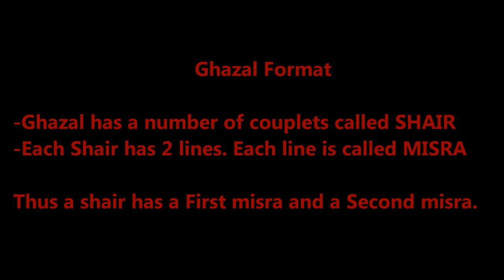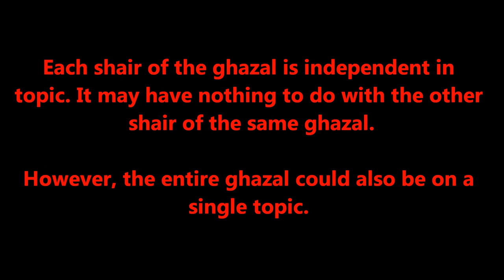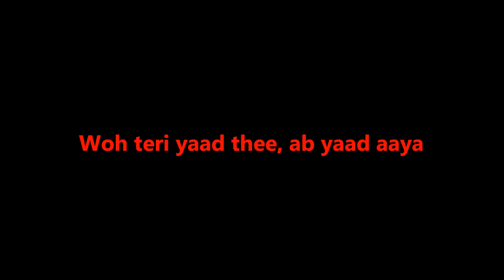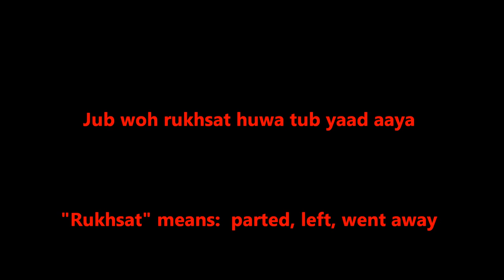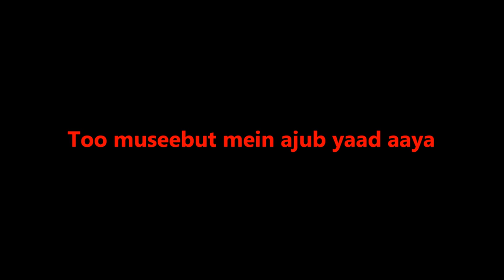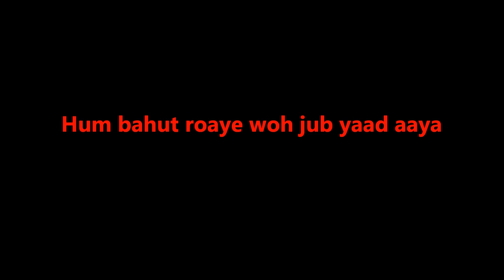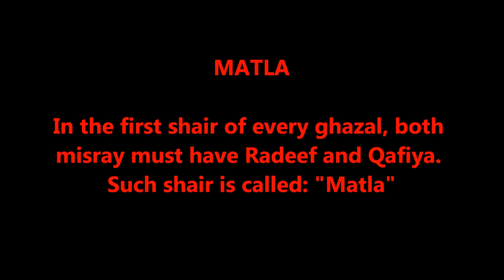Urdu Poetry Lesson-1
This is series of lessons to enhance the understanding of Urdu Poetry. Lesson-I describes the salient features of Ghazal, a specific form of Urdu poetry.